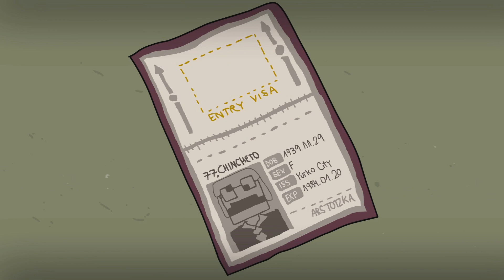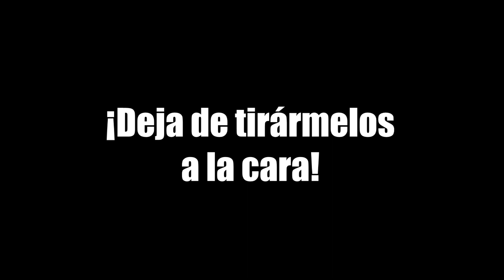LOS LEPISTOS TRAICIONEROS - Top Minecraft - Momentos Estelare - Ep. 59 -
Feliz Navidad!

Descripción/Información del vídeo:
TOP Momentos Estelares de Minecraft, muchos me pedisteis que os hiciera un top minecraft después del top League of Legends de los domingos y aquí lo tenéis.